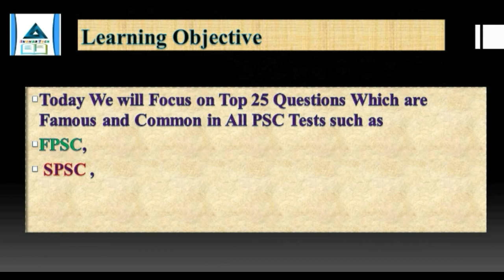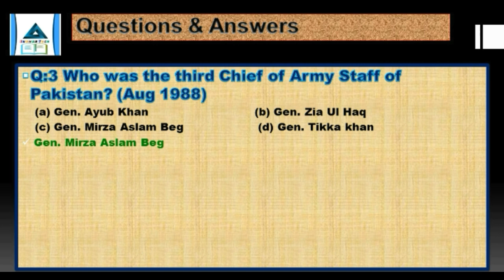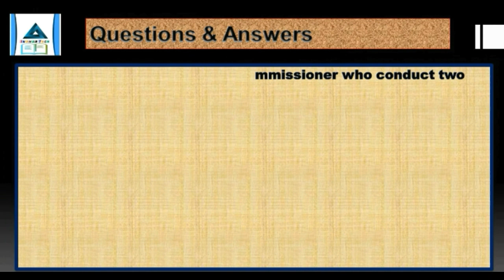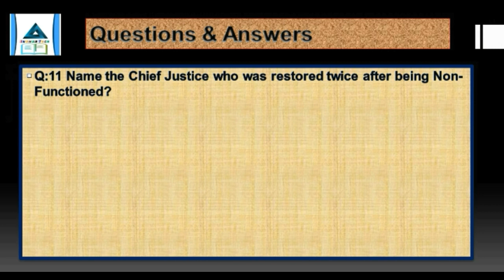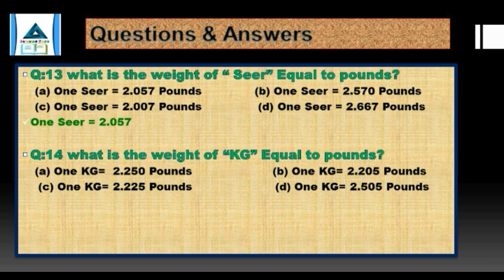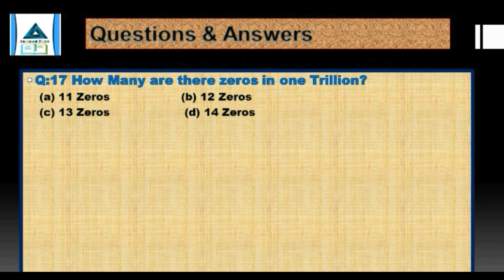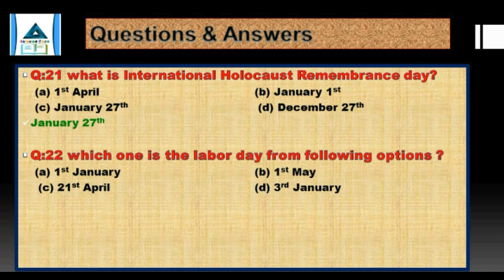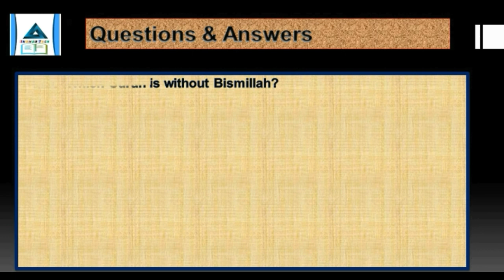Past Sample Papers | Most Repeated MCQs, FPSC, SPSC, NTS, PPS, (Part-2)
Top 25 Questions | Most Repeated Questions

Top Repeated Questions in AFS Test

Most Repeated Questions in FPSC

Most Repeated Questions in PPSC

Most Repeated Questions in SPSC

Most Repeated Questions in KPSC

Most Repeated Questions in BPSC

Most Repeated Questions in NTS

Most Repeated Questions in PTS

 Most Repeated Questions in UDC

Most Repeated Questions in LDC